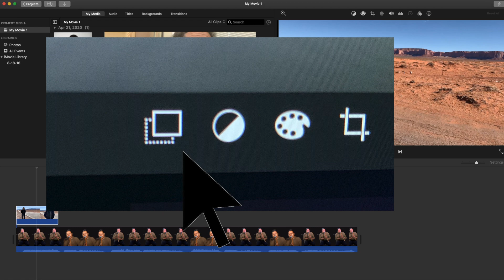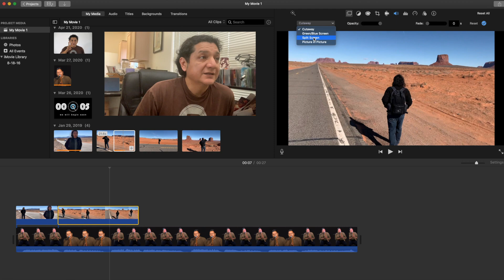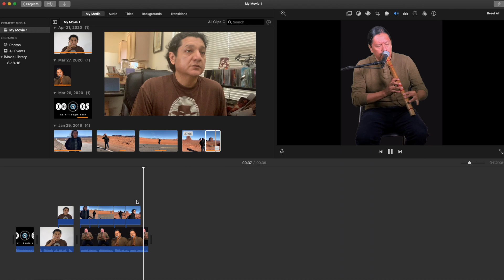COMO DIVIDIR LA PANTALLA EN 2 PLANOS EN iMOVIE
iMovie es un programa de edición de videos que tiene herramientas que tú no conoces y son gratis.
si tienes alguna duda déjame en los comentarios.